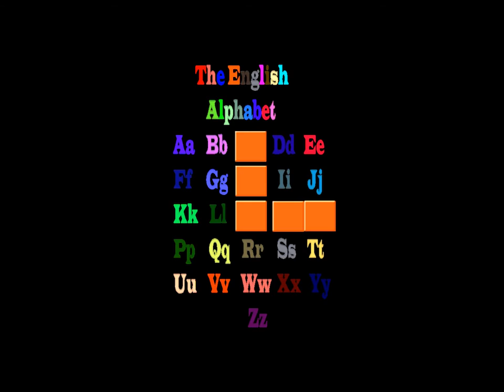practice english. Find the missing letters.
practice english.